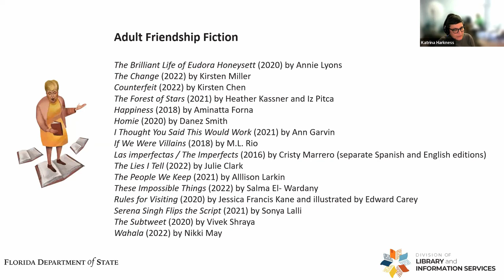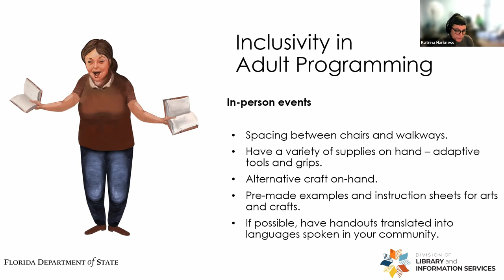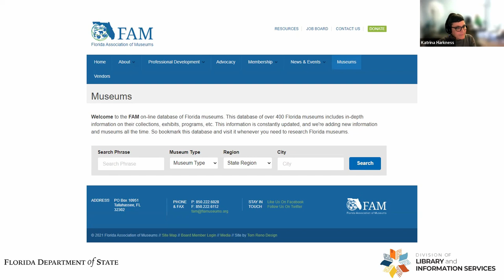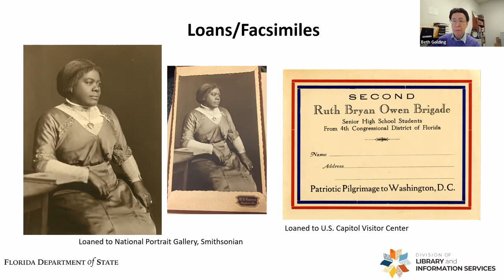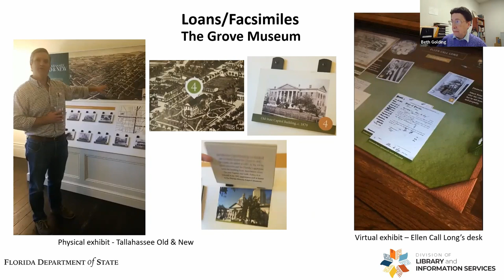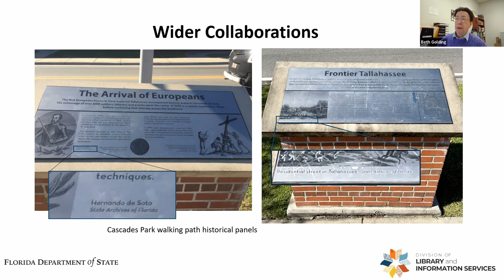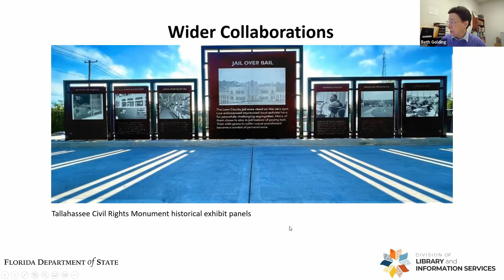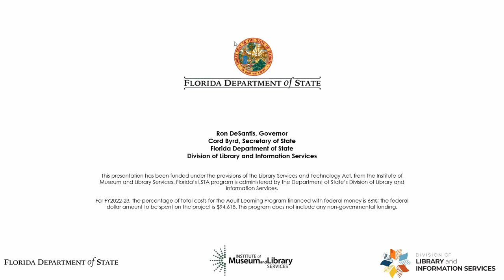All Together Now: Adult Programming Brainstorming Session.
Interested in finding additional All Together Now adult programming ideas? Join your colleagues from around the state for our virtual brainstorming session.